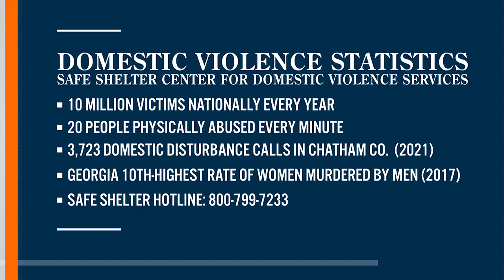October is National Domestic Violence Month